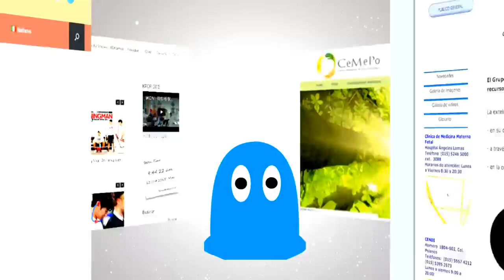Monstruito Films :: Reel 2016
Vean nuestro Reel 2016! Los invitamos a cononernos y ver algunos de nuestros trabajos.